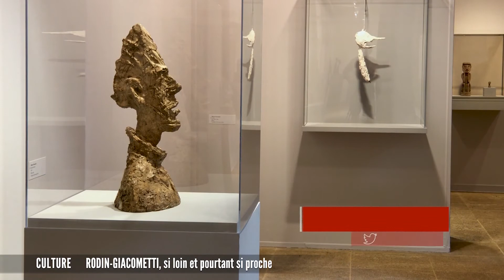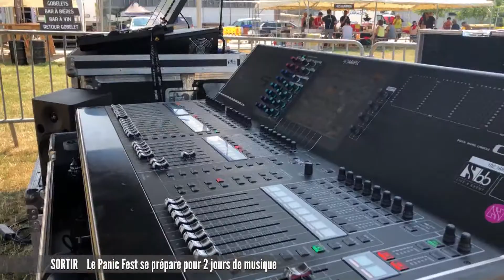JT du vendredi 26 juillet 2019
Les titres :
- Politique : Frédérique Lardet, candidate LREM sans investiture
- Economie : Opinel,  plus qu'un symbole, un modèle
- Culture : Rodin-Giacometti, si loin et pourtant si proche
- Sport : l'équipe de France U19 de football américain en stage à Thonon-les-Bains